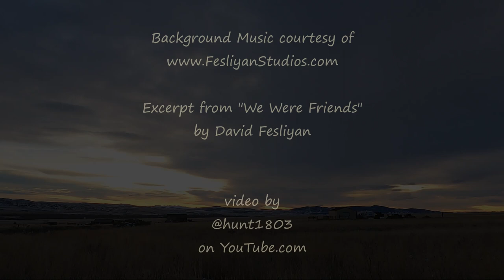Nice Sunrise - Boulder Valley, MT - Jan 22, 2024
Looked like a possibility of color this morning, so set out the tripod, and also grabbed some still photos.
Timelapse video captured with a GoPro Hero9; still photos taken with a Kodak DX4530. Processed through Windows MovieMaker software.

Excerpt from "We Were Friends" by David Fesliyan